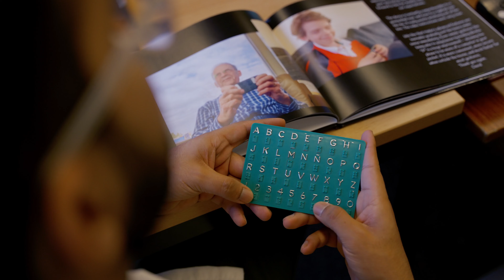Hable | Startup aimed at helping people with visual impairment use technology.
Ayushman Talwar, co-founder at Hable